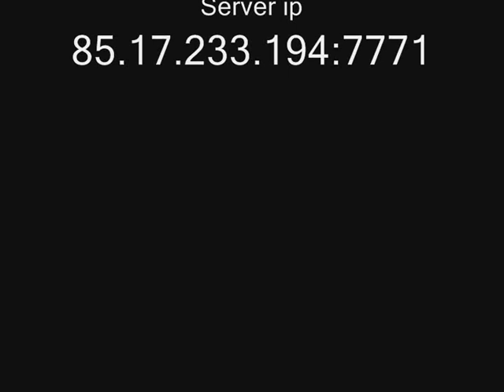LSPD Police Chase 12 Season 2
[.:. † The Streetz of Los Santos© † .:.]
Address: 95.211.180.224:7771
LSPD Police Chase